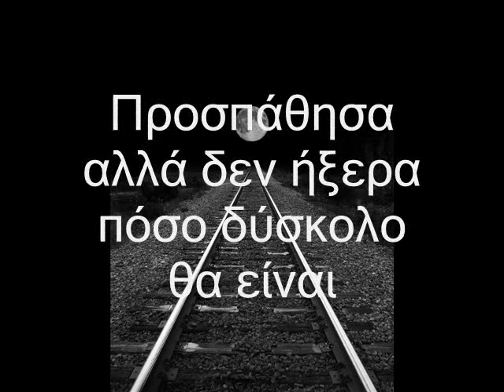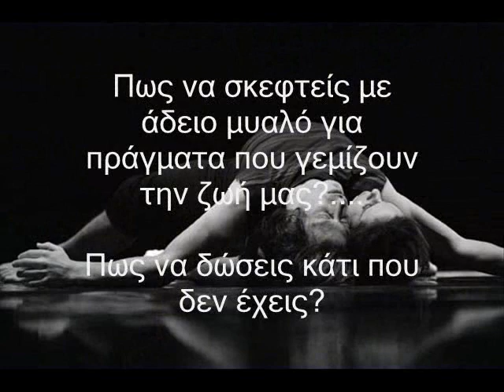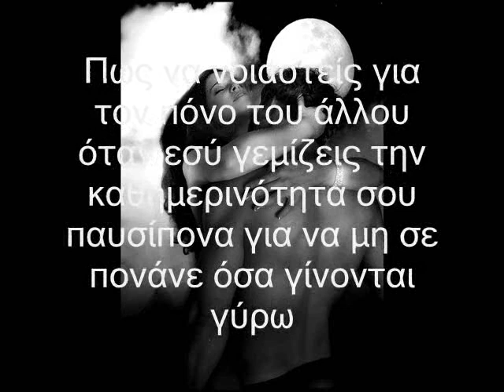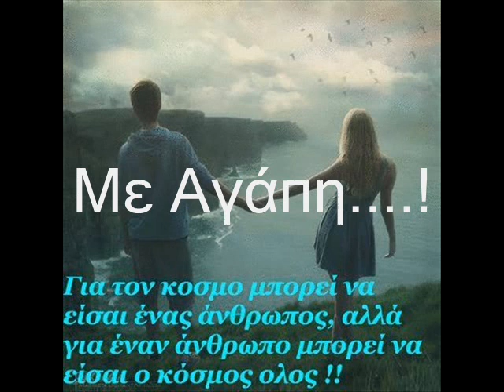ΑΛΚΑΙΟΣ ΑΡΕΤΗ ΚΕΤΙΜΕ ΑΜΑ ΔΕ ΣΕ ΔΩ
Στίχοι:
Ύδωρ
Μουσική:
Γιώργος Αλκαίος

Τίποτα δεν έχει αλλάξει, ακόμα σ’ αγαπώ
άμα δε σε δω, άμα δε σε δω, άμα δε σε δω θα τρελαθώ...

Κράτησα τη μυρωδιά σου να ’χω φυλαχτό

Άσε με στα μάτια σου για πάντα να χαθώ

μη μ’ αφήνεις άλλο μόνο, σε παρακαλώ